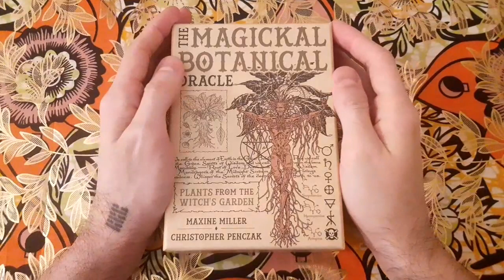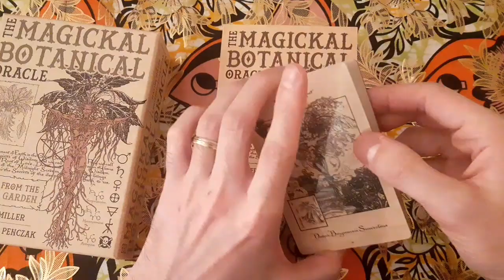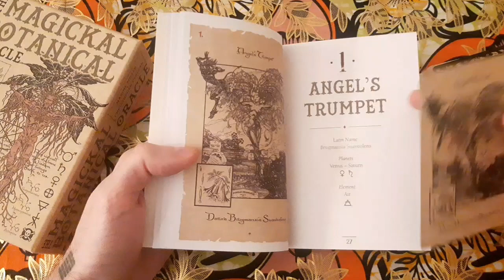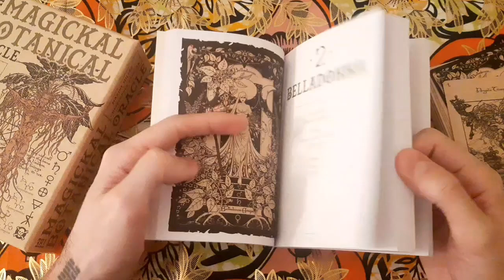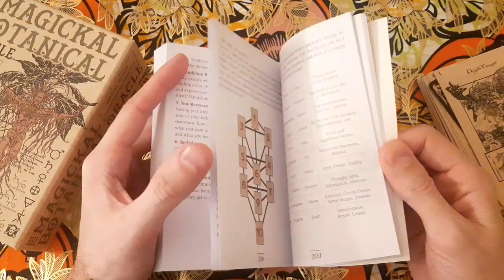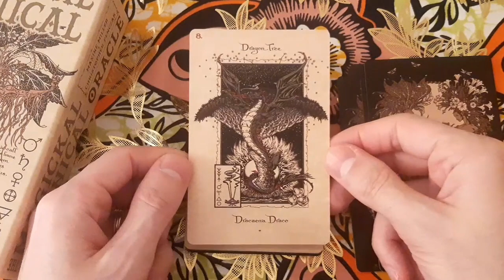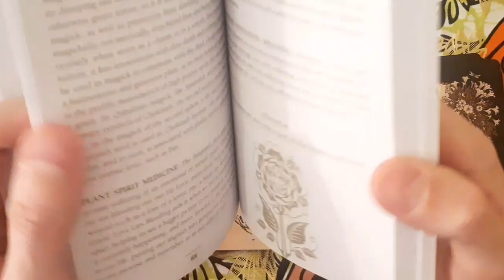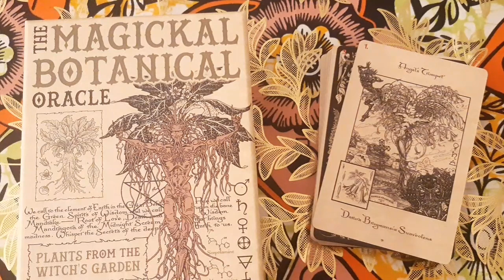REVIEW - The Magickal Botanical Oracle - Maxine Miller & Christopher Penczak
Soyez bénis !